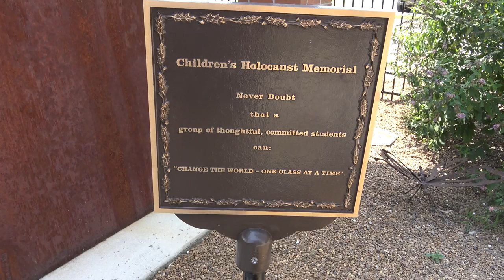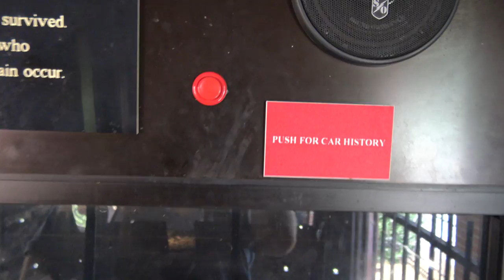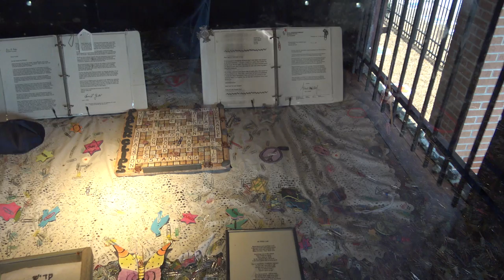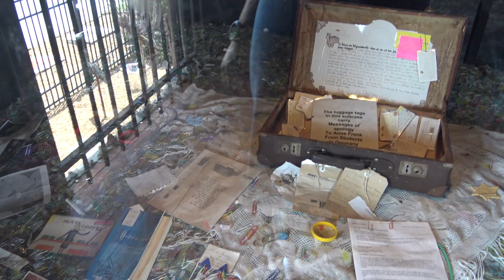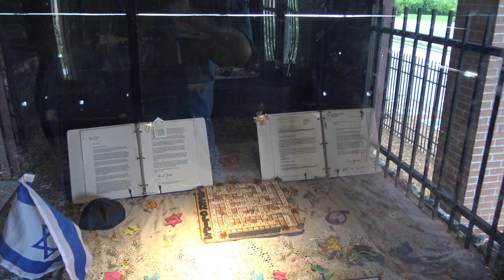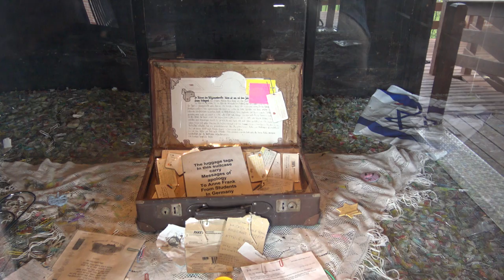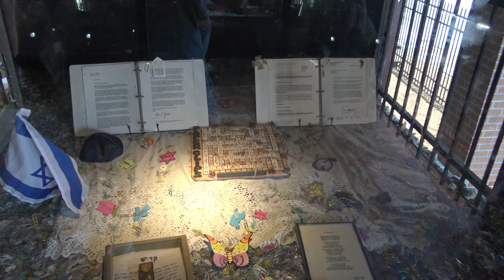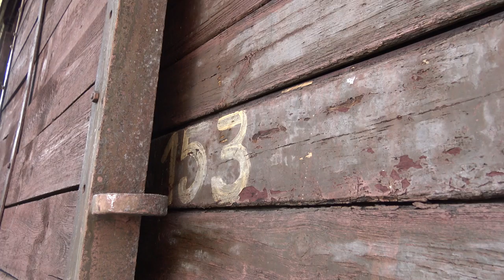Childrens Paperclip Holocaust Memorial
A sad and moving project started in 1998 by the Whitwell Middle school. An authentic German Railcar filled with 11 million paperclips. Well worth the detour to check out